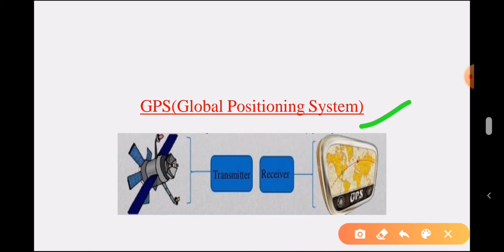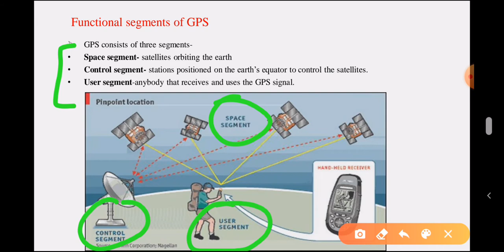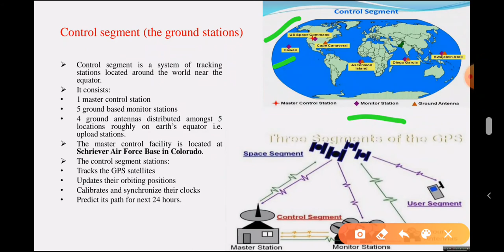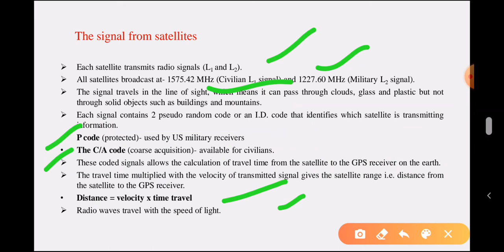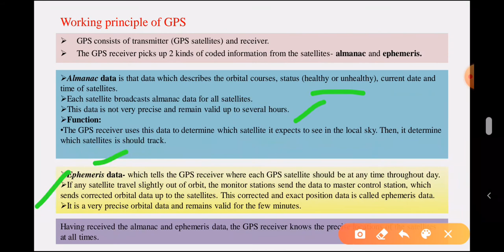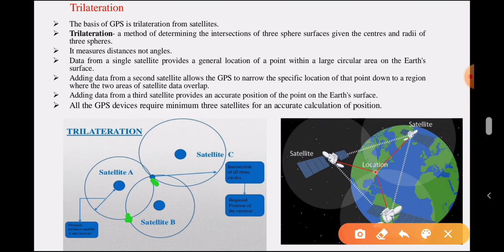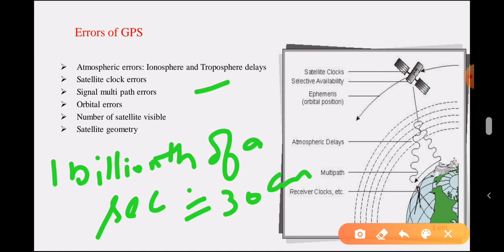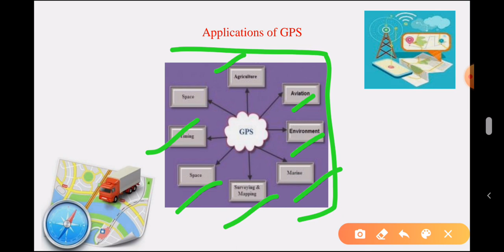GPS Working | Global Positioning System| NAVSTAR GPS | NTA UGC NET/JRF EVS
GPS or Global Positioning System is a satellite navigation system that furnishes location and time information in all climate conditions to the user. GPS is used for navigation in planes, ships, cars, and trucks also. The system gives critical abilities to military and civilian users around the globe. GPS provides continuous real-time, 3-dimensional positioning, navigation and timing worldwide. The GPS consists of three segments: 1) The space segment: the GPS satellites
2) The control system, operated by the U.S. military,
3) The user segment, which includes both military and civilian users and their GPS equipment.
How GPS Determines a Position:

The working/operation of the Global positioning system is based on the ‘trilateration’ mathematical principle. The position is determined from the distance measurements to satellites. From the figure, the four satellites are used to determine the position of the receiver on the earth. The target location is confirmed by the 4th satellite. And three satellites are used to trace the location place. A fourth satellite is used to confirm the target location of each of those space vehicles. The global positioning system consists of satellite, control station and monitor station and receiver. The GPS receiver takes the information from the satellite and uses the method of triangulation to determine a user’s exact position.

Advantages of GPS:

GPS satellite-based navigation system is an important tool for military, civil and commercial, users

Vehicle tracking systems GPS-based navigation systems can provide us with turn by turn directions

Very high speed

 Disadvantages of GPS:

GPS satellite signals are too weak when compared to phone signals, so it doesn’t work as well indoors, underwater, under trees, etc.

The highest accuracy requires line-of-sight from the receiver to the satellite, this is why GPS doesn’t work very well in an urban environment.